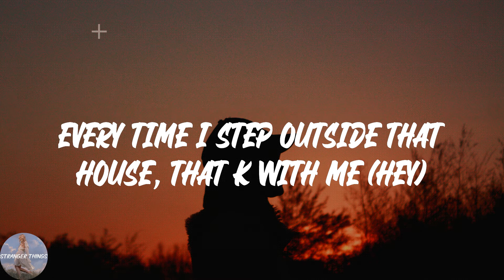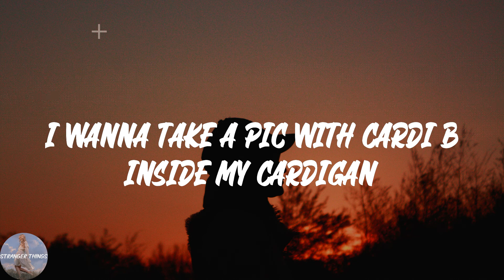lil Shordie Scott - Rocking A Cardigan in Atlanta (Lyric Video)